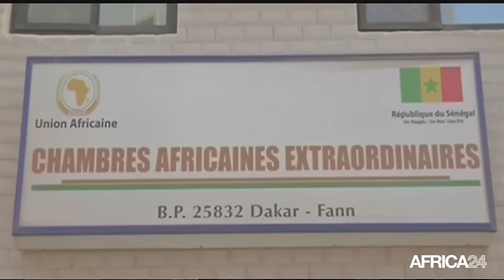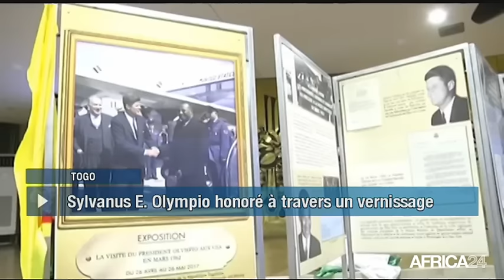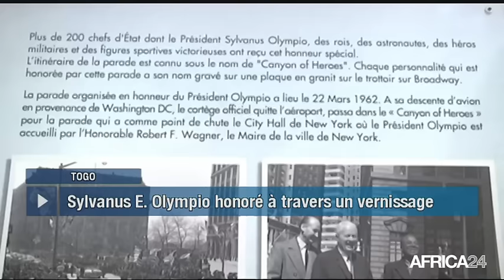Le Journal du jeudi 27 avril - 15h GMT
Guinée-Bissau, LA CEDEAO VA RETIRER SES TROUPES. Niger, VISITE DE LA PROCUREURE DE LA CPI. Burkina Faso, HAUSSE DE LA PRODUCTION DE COTON. Togo, EXPOSITION SUR SYLVANUS OLYMPIO.